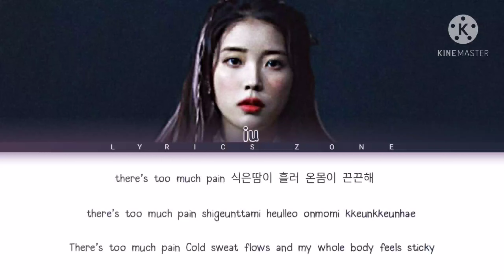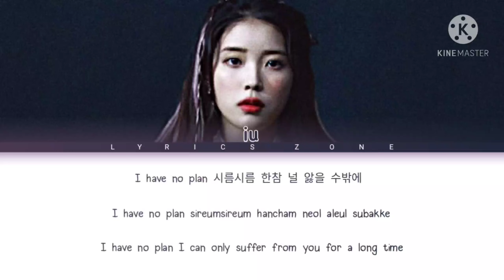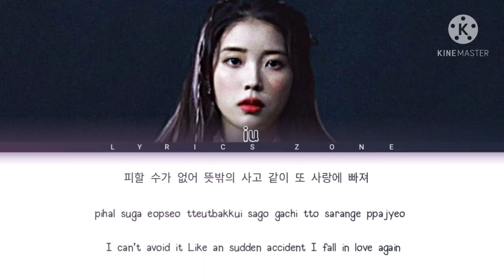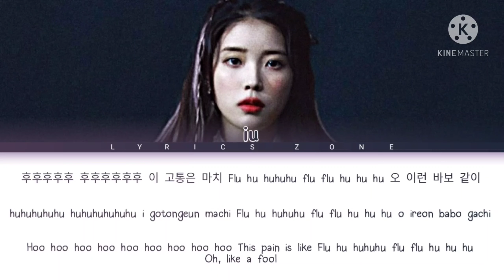IU (아이유) - Flu [color coded] "lyrics" han/Rom/Eng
All rights administrated by EDAM entertainment

¶||Rom/Han/Eng||¶ "lyrics"

•Artist : IU (아이유)
•Song : Flu
•Album: LILAC - 5th album
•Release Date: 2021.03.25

💜ILY💜
❤️SARANGHae❤️